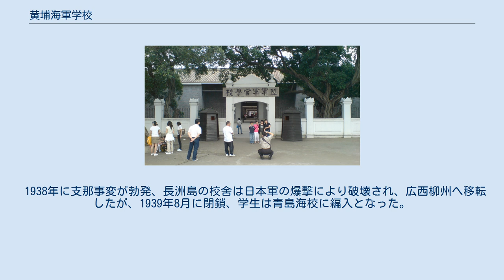黄埔海軍学校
黄埔軍官学校として保存されている校舎 黄埔海軍学校（こうほかいぐんがっこう）は1887年（光緒13年）から1939年（民国28年）まで存在した清国および中華民国海軍の海軍将校の養成を目的とした教育機関である。
 黄埔海軍学校は黄埔海校とも呼ばれ、旧名は広東海軍学校、その前身は黄埔水師学堂であり、広州黄埔長洲島内におかれた。
 本校の卒業生は中華民国海軍四大派閥のうちの粤系と呼ばれている。
著名な卒業生としては譚学衡、陳策、鄧兆祥、徐亨、馮啓聰等がいる。
 1887年（光緒13年）に両広総督劉坤一が設立し、当初は広東水陸師学堂と呼ばれた。
1893年（光緒19年）に黄埔水師学堂と改名された。
1904年（光緖30年）、黄埔水雷局附属魚雷班編入し、広東水師魚雷学堂改称した。
 民国建国後、1912年広東海軍学校と改名、初代校長に李田が就任した。
 1917年、北洋政府海軍部管轄と成った。
1921年になると、北伐が原因で広東省が経費不足となり閉鎖。
1924年に孫文が黄埔軍校創設を下命、黄埔海軍学校旧校舍を黄埔軍校に流用した。
 1930年、黄埔軍校が南京に移転すると、陳策は海軍学校再興を立案したが、南京の中央海軍部許可を得られず、私財を投じて第四艦隊搭乗員訓練班を設置、初級士官の補充を行なった。
1932年、陳策が西南政務委員会に就任、再度再興を申請し許可を得て、黄埔海軍学校と改名した。
 1938年に支那事変が勃発、長洲島の校舍は日本軍の爆撃により破壊され、広西柳州へ移転したが、1939年8月に閉鎖、学生は青島海校に編入となった。